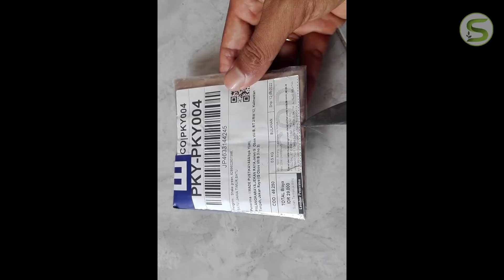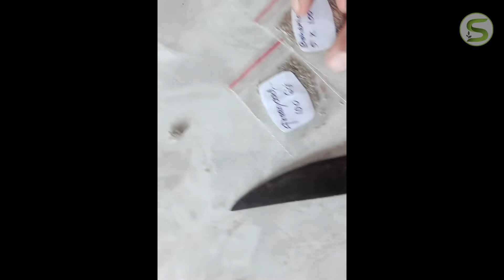Cara Menanam Selada Bohemia Hidroponik Dinding Pipa 2 Inchi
Pada kesempatan ini Sambilan Garden berbagi tentang bagamana cara semai selada bohemia hingga siap panen secara hidroponik sistem DFT (Deep Flow Technique) pada dinding pagar menggunakan pipa 2 Inchi.
benih yang digunakan adalah benih selada bohemia repack atau eceran.

Ada beberapa hal yang menjadi catatan bagi pemula dalam berhidroponik khususnya hindroponik dengan pipa 2" yang ditempel pada dinding/tembok pagar atau rumah:
1. Jarak antar penyangga pipa,
2. Jarak pipa dengan tembok,
3. Manajemen Tanam,
4. Yang tidak kalah penting adalah SIMAT (sinar matahari) pada kasus ini guli hanya mendapat paparan matahari sekitar 2,5 jam dari pukul 9nan pagi sampai hampir jam 12. jadi perlu diperhatikan untuk pertumbuhan tanaman.
silahkan simak pengalaman sambilangarden dalam berhidroponik pada dinding pagar rumah, siapa tahu dapat memberi inspirasi dalam berhidroponik yang minim simat.